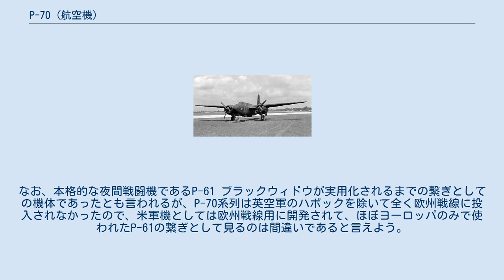P-70 (航空機)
P-70は米国のダグラス社で製作されたレシプロ双発夜間戦闘機である。
A-20攻撃機を夜間戦闘機化したもので、既存のA-20各型を改修する形で生産されたが、高高度性能や運動性能が悪く当初の目的だった夜間迎撃にはほとんど利用されなかった。
 1940年にイギリス空軍に配備されたA-20の輸出型、DB7を用いて夜間戦闘機ハボックIおよびハボックIIに改修されたのが、そもそもの本機開発スタートになる。
ハボックは機首をソリッドノーズ化して前方固定式の7.7mm機関銃8-12挺を装備し、機上レーダーも装備した機体だった。
当時のレーダーはサイズと重量が大きく、レーダー操作員も必要としたため、DB7クラスの双発機でないと運用が困難だったのも本機が選ばれた理由である。
これはバトル・オブ・ブリテンを巡る戦いに投入され、ある程度の成功を収めたので、これに触発された本家、米陸軍航空隊もA-20を用いた夜間戦闘機の開発に着手する。
 試作機はXP-70と呼ばれ、A-20の初号機を改修した機体だった。
機首に20mm機関砲4門をガンパック式に固定配置。
胴体後方に防御用7.62mm旋回機銃を装備。
爆弾倉内に英国製の機上レーダーA/Mk.IVを搭載しており、後部の銃手席がレーダー操作員席兼用となっている。
このためか、A-20に装備されていた腹部後方防御機銃のトンネルガンポートはない。
XP-70は武装と透明機首型である違いを除いて、英国のハボックとほぼ同一な機体であったが、さすがに時代錯誤であると考えたのか、ハボックに強力なサーチライトを積んだ照射専用機タービンライト系は開発されなかった。
 続いて量産型のP-70がA-20から59機が改造された。
規格としてはXP-70と同じであるが、透明機首部は塗りつぶされている。
しかし、本機は主に訓練に使用されて実戦投入には至ってはいない。
 1943年に実戦投入されたP-70AはA-20-Cから改装されたA-1と、A-20-GをベースにしたA-2の二種に大別される。
P70A-1は39機が生産され、後方旋回機銃は12.7mm連装となり、機首をソリッドノーズ化して機上レーダーアンテナと前方固定12.7mm機銃を6－8挺を装備する。
これに対してP-70A-2は原型のA-20Gそのままに20mm機関砲4門を有し、後部にあった旋回機銃を外して12.7mm旋回機銃塔に改めている。
こちらは65機が改修されている。
 続いて最終型P-70Bが作られたが、こちらは1機のみ作られたB-1と、その量産型で105機が作られたB-2がある。
これらはA-20Gあるいは、A-20Jを改修した機体でレーダーが新型のSCR-720、またはSCR-729に換装され、機首左右に三連装の12.7mmガンパックを装備する。
しかし、B型は全て夜間戦闘航空隊の訓練機に使用され、実戦を経験したのはP-70Aのみであった。
 本機で編制された夜戦部隊は1942年9月にハワイの6FSに引き渡されて訓練を受け、翌年2月から太平洋戦線だけで使われたが、高高度性能が悪く、低空迎撃と侵攻ミッションに任務を振り分けられている。
なお、本格的な夜間戦闘機であるP-61 ブラックウィドウが実用化されるまでの繋ぎとしての機体であったとも言われるが、P-70系列は英空軍のハボックを除いて全く欧州戦線に投入されなかったので、米軍機としては欧州戦線用に開発されて、ほぼヨーロッパのみで使われたP-61の繋ぎとして見るのは間違いであると言えよう。
 P-70A-2